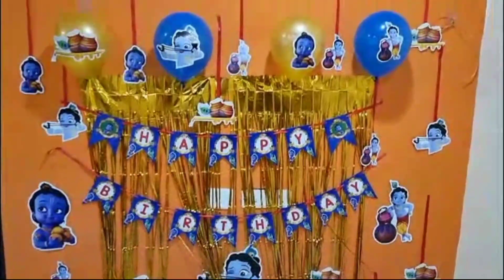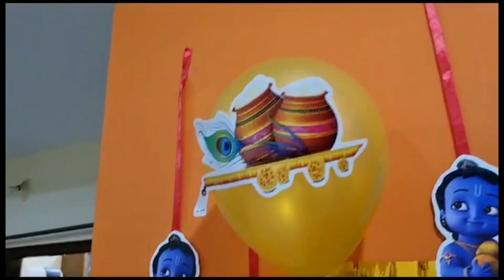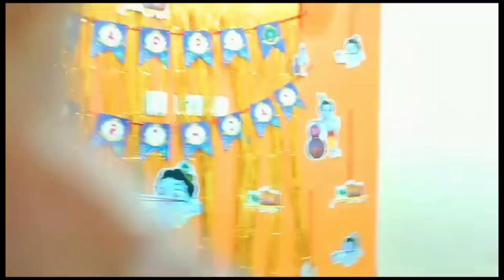# My little son Atharv first birthday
arthu first birthday celebration party 2023
birthday party